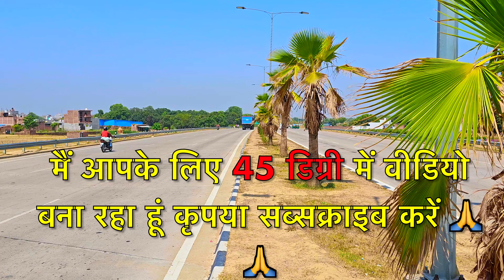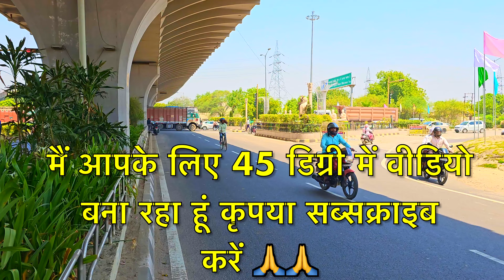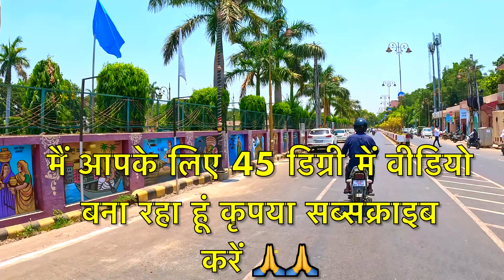G20 Preparation Varanasi: योगी ने काशी का किया यूरोप जैसा सौंदर्यीकरण | जी-20 भव्य सजावट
G20 Preparation Varanasi: योगी ने काशी का किया यूरोप जैसा सौंदर्यीकरण | वाराणसी को जी20 के लिए पूरा बदल दिया

4K G20 Summit 2023 Varanasi | जी-20 की तैयारी लगभग पूरी, सौंदर्यीकरण के बाद काशी कैसी दिख रही है, देखिए जी20 की मेजबानी काशी 6 राज्यों के फूलों से गुलजार है G20 के लिए योगी ने वाराणसी को बनाया सिंगापुर | काशी को इतना भव्य कभी नहीं देखा

G20 Summit Varanasi | June G20 के लिए योगी का आदेश करदो सौंदर्यीकरण | काशी को इतना भव्य नहीं देखा